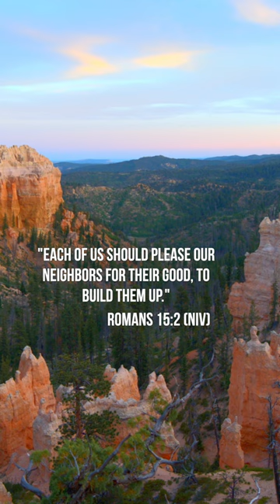Gorgeous Mountain Range View at Bryce Canyon